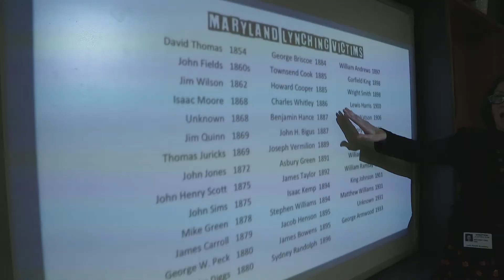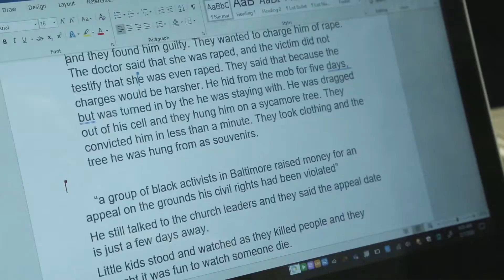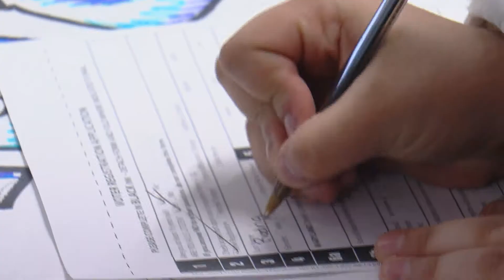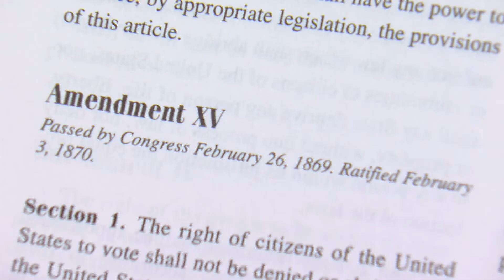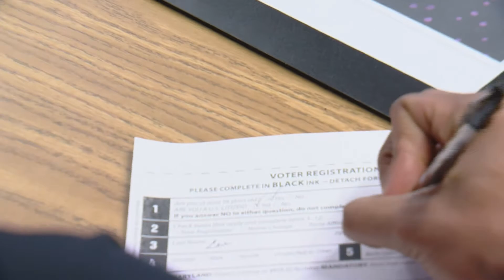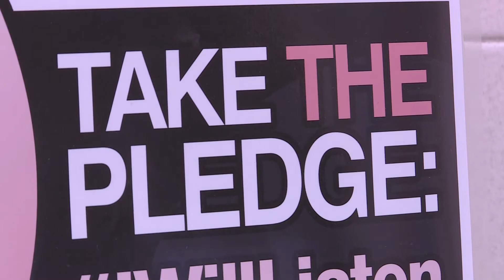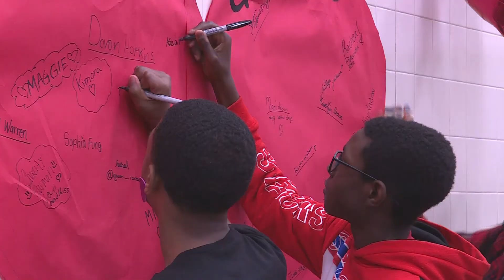In Depth 2019-20 Show 4